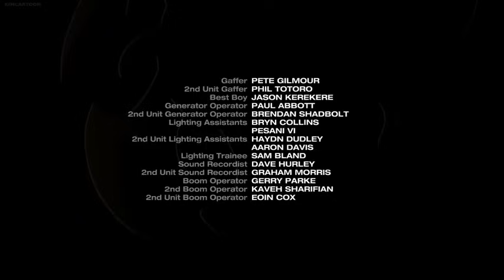Power Rangers Super Ninja Steel Episode 10 – Dimensions in Danger Watch Power Rangers Super Ninja St